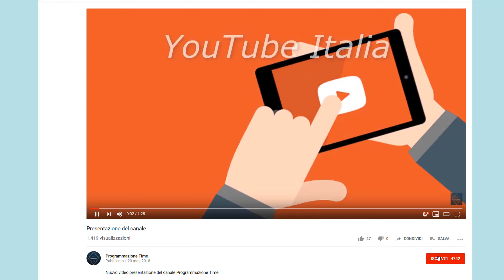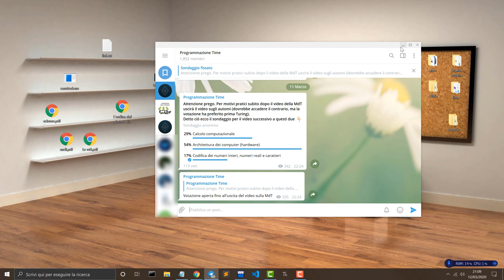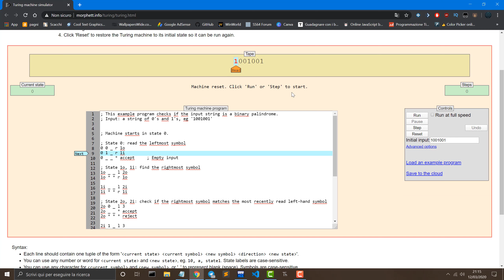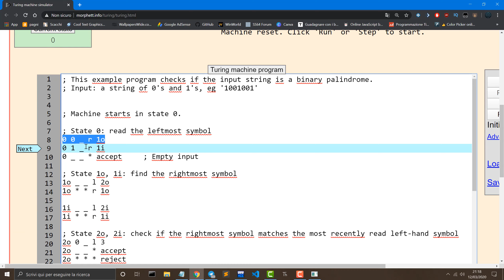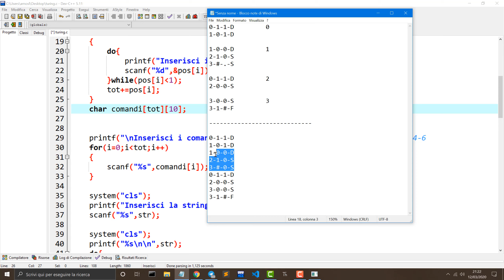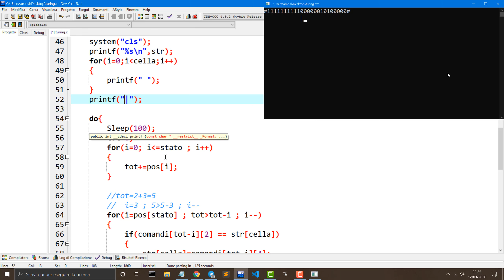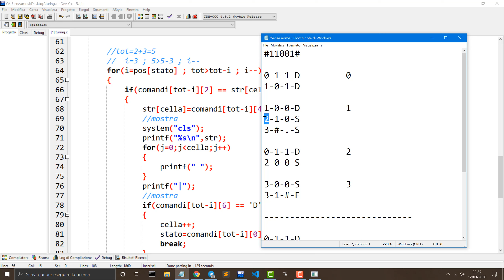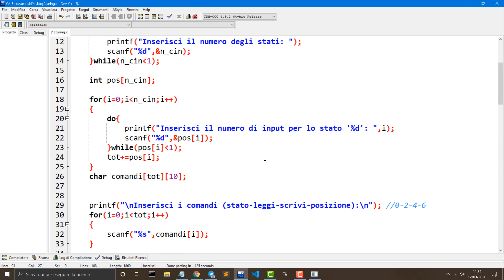PROGRAMMARE UN EMULATORE DELLA MACCHINA DI TURING IN C